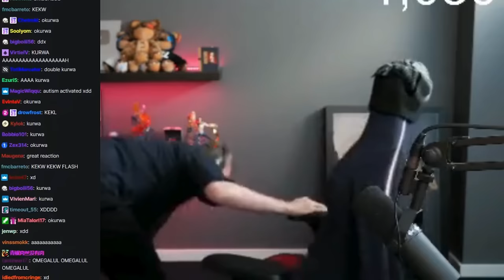New Broken Babus Main - LoL Daily Clips Ep.115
Hey 🌟, having mana problems? Make sure to click here to secure your blue buff! 😄

🚀 League of Legends Highlights | Daily LOL Moments and Clips! 🚀

🎮 If you're a fan of LOL, you're in the right place. In today's video, we bring you the most epic and entertaining moments straight from the daily streams of League of Legends.

From incredible plays to epic plot twists, don't miss a second of intense action! These are the best moments captured from daily streams, guaranteed to keep you on the edge of your seat.

🎉 Exclusive Clips and Funny Moments 🎉
Laugh with us as we explore the funniest aspects of the world of League of Legends. Daily clips will make you laugh, marvel, and maybe even inspire you to improve your gaming skills!

🌟 Daily LOL Stream Highlights 🌟
If you're looking for the best of daily League of Legends streams, you're in the right place. From crazy plays to incredible reactions, this video is a daily dose of LOL action.

Don't miss the opportunity to join the community! Thank you for your support! 🚀🎮

▶ Credits :
00:00 - Thebausffs
00:37 - lol_nemesis
01:11 - Drututt
01:36 - KeshaEuw
01:52 - Jankos
02:41 - KarasMai
03:16 - PekinWoof
03:34 - midbeast
03:54 - solarbacca
04:20 - Thebausffs
04:43 - Jankos
05:14 - Spear_Shot
05:33 - lol_nemesis
05:41 - PinkWardlol
05:59 - solarbacca
06:13 - Cupic
06:45 - Quantum
06:59 - midbeast
07:08 - PekinWoof
07:25 - Spear_Shot
07:52 - Jankos
08:06 - solarbacca

Watch:

 • Cartoon, Jéja - C U Again ft. Mikk Mä...